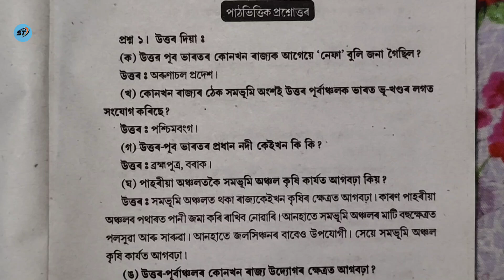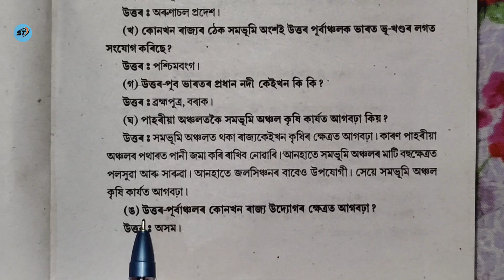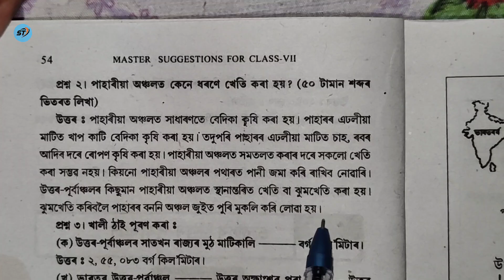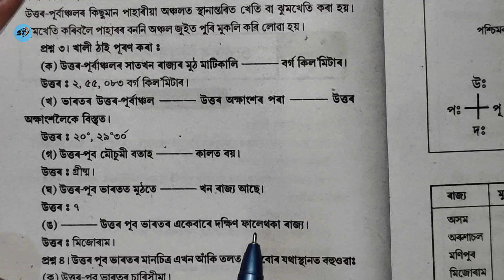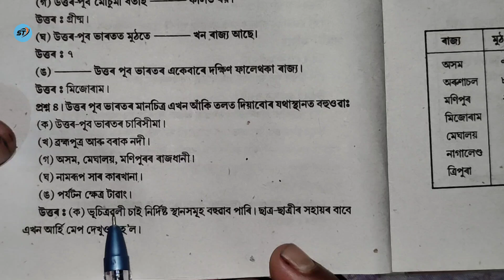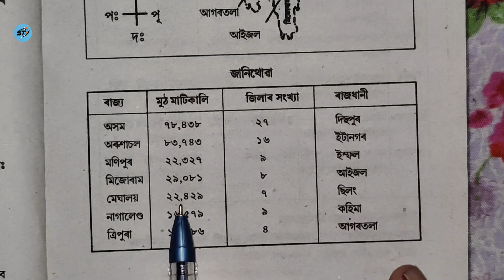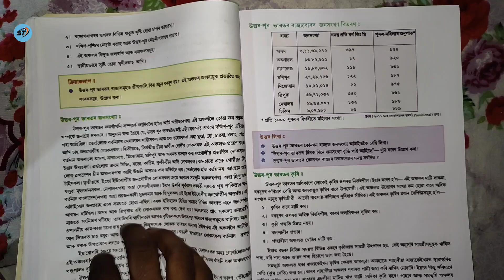উত্তৰ-পূব ভাৰত ।। সপ্তম শ্রেণীৰ বাবে ।। সমাজ বিজ্ঞান ।। পাঠ নং ৮ ।। উত্তৰ আলোচনা ।। চৰকাৰী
About video